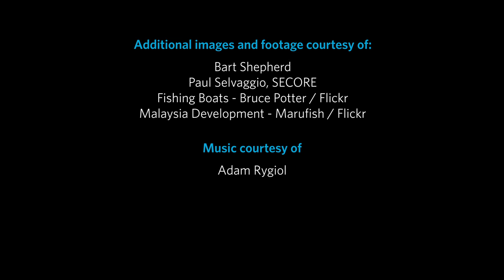Science Today: Saving Coral Reefs | California Academy of Sciences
Coral reefs are in trouble and efforts are underway to save them.